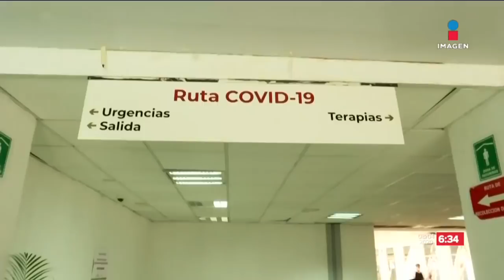Así avanzan las cifras del coronavirus en México | Noticias con Francisco Zea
Suman 2 mil 785 casos positivos y 141 fallecimientos por el coronavirus en México, la CDMX continúa siendo la entidad más afectada.